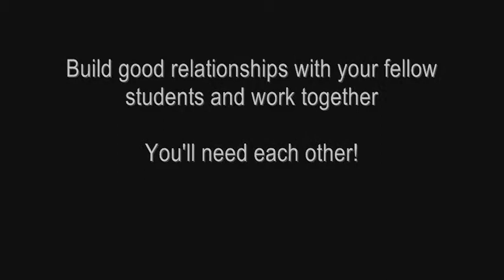VIDEO 22 Dental hygiene and therapy - working with friends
The students discuss how they support each other through their clinical sessions and revision.

TRANSCRIPT: 4. BUILD GOOD RELATIONSHIPS WITH YOUR FELLOW STUDENTS AND WORK TOGETHER YOU’LL NEED EACH OTHER! Sati: The best thing is to use each other. You can sail through on your own in some courses. The support that we gave each other – you just need it – there’ll be something that you understand, and something that somebody else doesn’t understand, and vice versa and when you sit down and talk about it. There is so much, and that helps a lot.  Jess: We’re always on the phone, asking “help!” Sati: It just helps, because you’re all in that situation, and you need that support, because a lot of the time sometimes you think I’m the only one sitting here stressing and everyone seems ok, then when you pick up the phone and talk to them behind closed doors they’ll say “I’m actually falling apart” and you have the support so you can help each other so it doesn’t get too stressful.